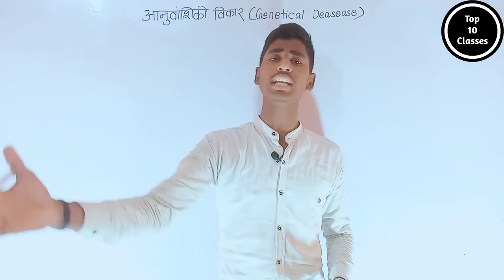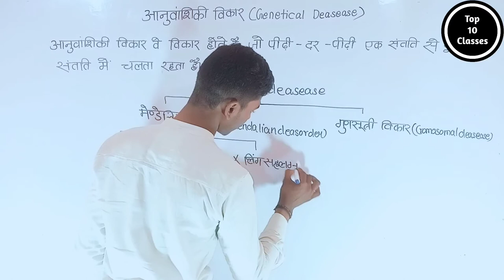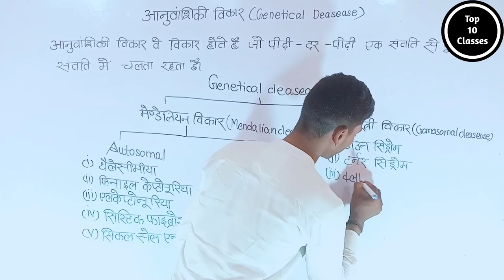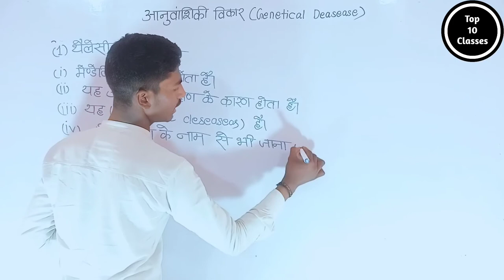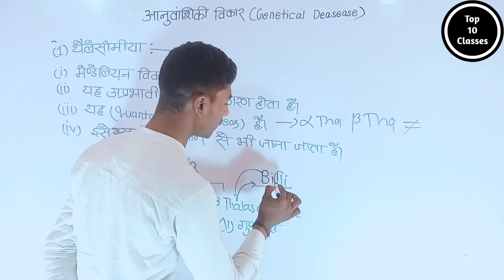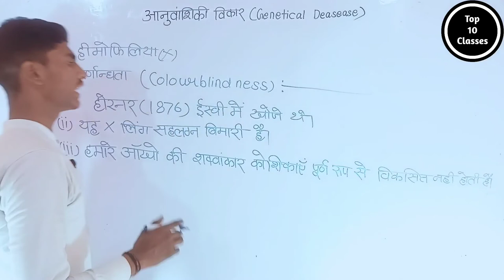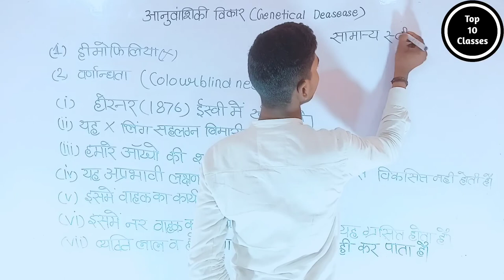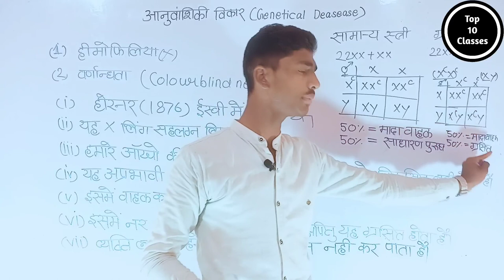आनुवांशिकी विकार क्या हैं ? - Class 12 Biology